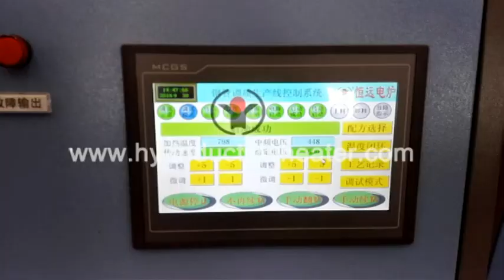seamless pipe heat treatment furnace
seamless pipe heat treatment furnace manufacturer from China--Forever